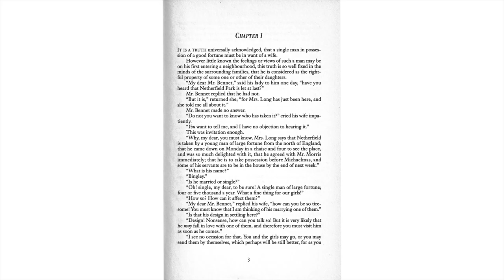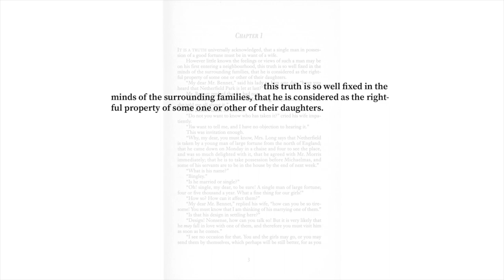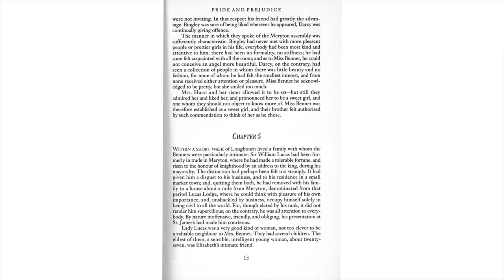The Pitfalls of Adapting Pride & Prejudice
It's a great time to be a Jane Austen fan. Every time you look around there's another adaptation of one of her novels - spinoffs, take offs, fan fiction, it's everywhere! It must be easy to do? Probably not, actually.

Let's look at four straight adaptations of Pride and Prejudice to see what perilous pitfalls are awaiting adaptors:

Keira Knightley's luminous Elizabeth
Colin Firth's classic Darcy
An epic pairing of Greer Garson and Laurence Olivier
And a 1980 BBC teleplay that breaks the rules